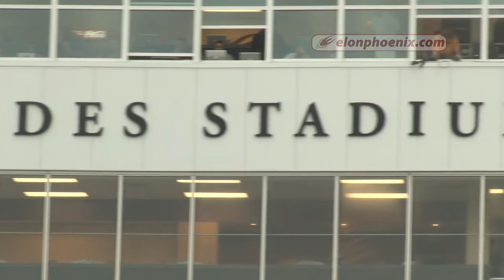09.21.13 Football Highlights: Elon vs. Appalachian State